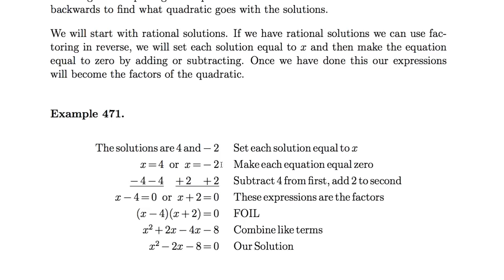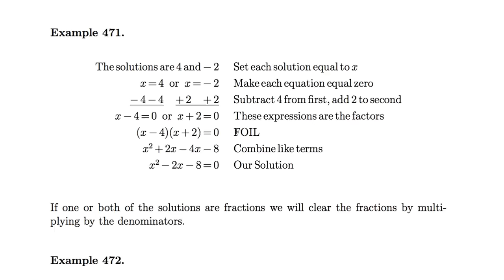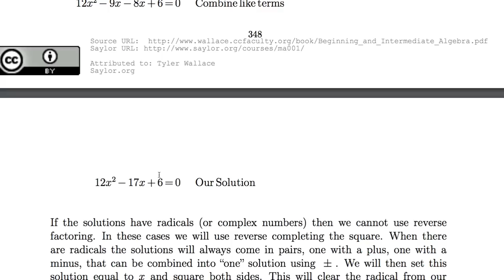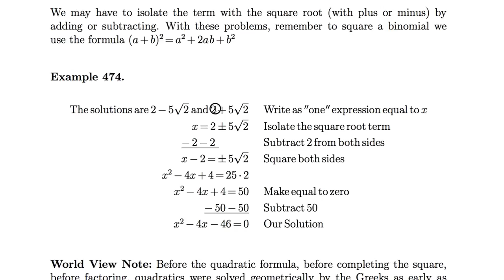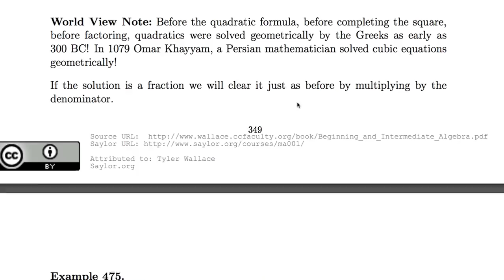[수학의 구조] 095 - Build Quadratics from Roots